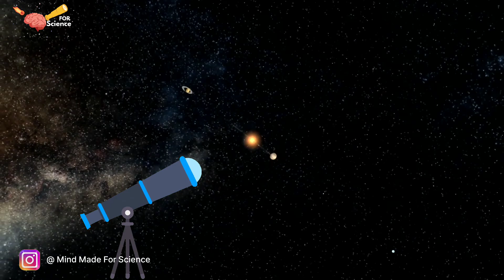Celestial Rare : Another Opportunity to Witness the Comet | Because you Missed Those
2 comets will be visible in sky's of India soon in coming month because you Missed that ones.